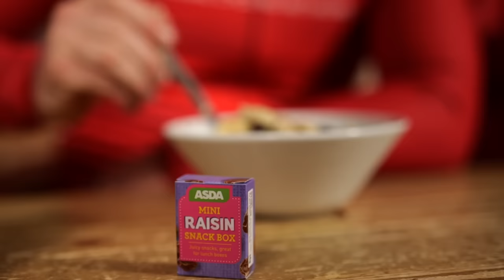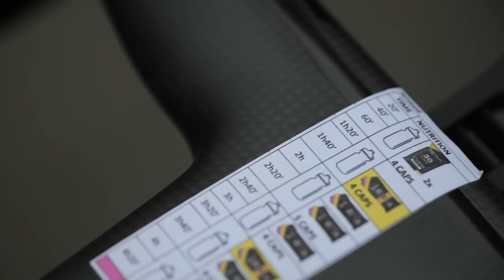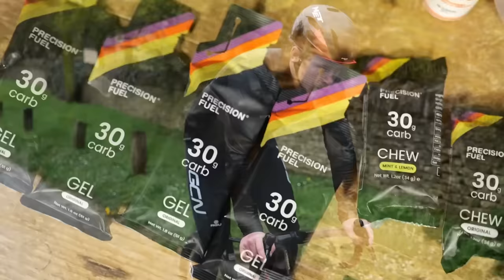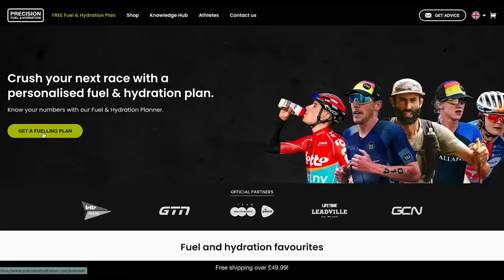We Tried To Copy A Pro Cyclist's Diet | Did We Puke?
Professional Cyclists eat loads! 120grams of carbs an hour is now typical during races...

This combined with talent and training enables them to ride mind-blowingly fast for hours on end, but what would happen if the rest of us tried to seek fuel like a pro and eat that vast amount of energy?

Will it give us a turbo boost and improve our performance? Would we be running to the toilet? Can you simply go faster by increasing your fuel consumption?

Well… that is what we are going to find out!

00:00 Welcome!
00:55 How Much Should I Eat While Cycling?
01:45 How Much Do Pros Eat While Cycling?
04:55 Which Pro Cyclist Has Eaten The Most?
06:03 1h30 in, how is Hank feeling?
07:12 Don't Forget To Train Your Gut!
09:11 3 hours down, still fresh?
12:20 I'm An Average Cyclist... How Much Should I Eat?
12:55 5 hours in, how does Hank feel?
16:10 Why 60g per hour is a good amount to eat
16:55 Conclusions

A New Kind - Toby Tranter
Carousel of Life - J.F. Gloss
Chirrups - Twelwe
Chit Chat City - Claude Signet
Data Readout 2 - SFX Producer
Endless Loops - Ooyy
Grenade Explosion 14 - SFX Producer
Motorhome - Midnight Cycler
Plasma Swish - SFX Producer
Seja Gentil - Molife
She's a Giver - Hank Lotion
Shift Trust (Extended Version) - Blue Saga
Smoother Nights - Toby Tranter
Wherever I Go - Joel Rampage
Whoosh Wipe Reverse - SFX Producer
Your Eyes Are My Sanctuary - baegel